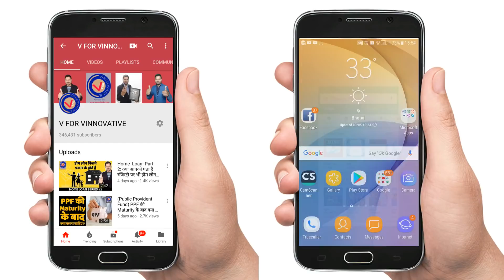Youtube: Picture-in-Picture Mode. Youtube पर फ्री में कर पाएंगे 'पिक्चर-इन-पिक्चर' मोड का इस्तेमाल.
इस तरह की और ज्यादा जानकारी के लिए हमारे मोबाइल एप्लिकेशन को फ्री में जरूर डाउनलोड करें। मोबाइल एप्लिकेशन डाउन लोड करने के लिए यहा इस लिंक पर क्लिक करें।

गूगल की सोशल मीडिया नेटवर्किंग कंपनी यू़ट्यूब बिना रेड स्बस्क्रिप्शन के भी ‘पिक्चर-इन-पिक्चर’ मोड फीचर्स को इनेबल करने के लिए टेस्टिंग कर रहा है। मीडिया रिपोर्ट्स के हवाले से ये खबर सामने आई है कि यूट्यूब ने इसके लिए टेस्टिंग शुरू कर दी है। ‘पिक्चर-इन-पिक्चर’ मोड में आप अपने स्मार्टफोन में अन्य काम करते हुए एक कॉर्नर में यूट्यूब वीडियो को देख सकते हैं। यूट्यूब यूजर्स को इसके लिए यूट्यूब रेड का स्बस्क्रिप्शन लेना पड़ता था। आपको बता दें कि गूगल के लेटेस्ट ओएस एंड्रॉइड ओरियो 8.0 के लॉन्च के समय इसके खास फीचर्स में ‘पिक्चर-इन-पिक्चर’ मोड का भी जिक्र किया गया था। अगर आप एंड्रॉइड ओरियो 8.0 यूजर हैं तो आप इस खास फीचर का इस्तेमाल कर सकते हैं।